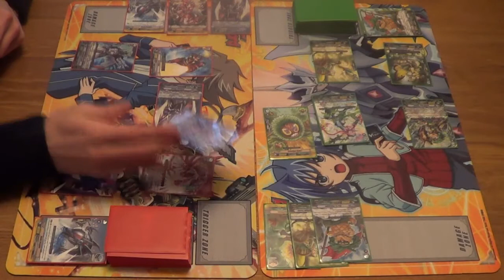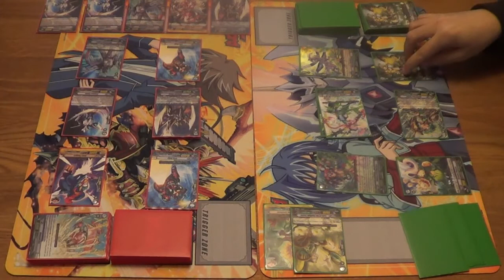Cardfight!! Vanguard - Cardfight Match - D.Police (Storm) Vs Neo Nectar (Maiden) - Game 3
Game 3

Mike - Dimension Police - Enigman Storm
Aaron - Neo Nectar - Maiden of Trailing Rose